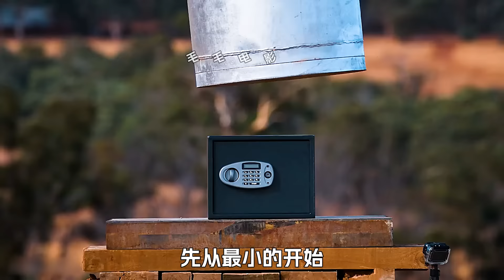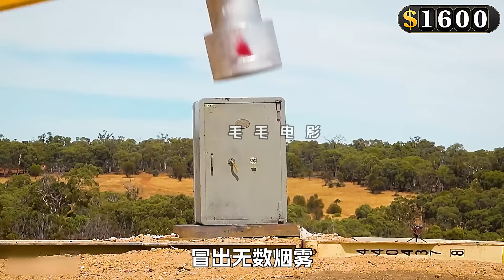3噸重的巨型鐵錘砸保險箱，看看哪個最結實，喜劇，搞笑，獵奇，測驗，短片，short films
3噸重的巨型鐵錘砸保險箱，看看哪個最結實，喜劇，搞笑，獵奇，測驗，短片，short film 。